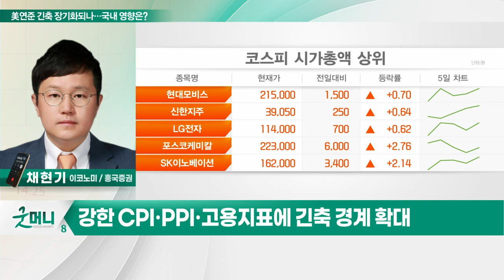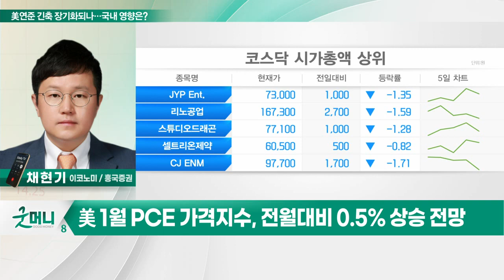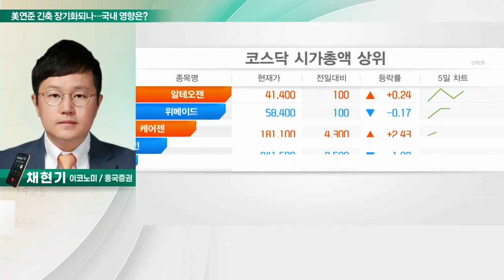美 증시, 숨고르기… 연준 긴축 장기화되나?_투자 인사이트 (20230222)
Q. 美증시, 숨고르기… 연준 긴축 장기화되나?
- 美증시, 긴축 우려에 주춤… 숨고르기 장세
- 강한 CPI·PPI·고용지표에 긴축 경계 확대
- 연준 통화정책 방향과 시장 기대감 괴리 축소
- FOMC 의사록·연준 매파 발언 앞두고 경계
- 美 추가 금리 인상과 연내 동결 의지 강조

Q. 연준이 주시하는 'PCE 물가'… 전망은?
- 美 1월 PCE 가격지수, 전월대비 0.5% 상승 전망
- 서비스 인플레 상방 압력 여전